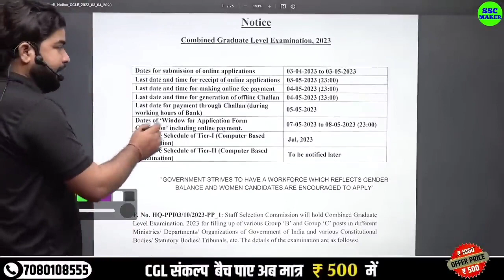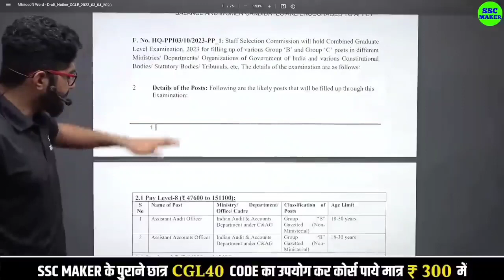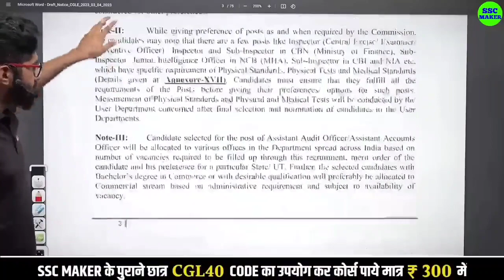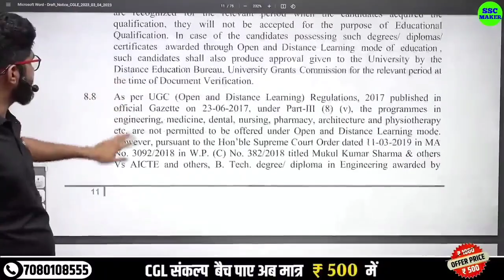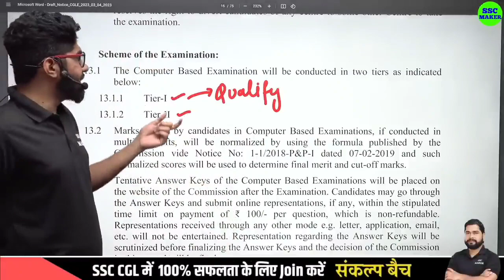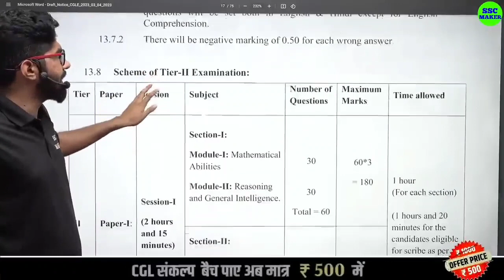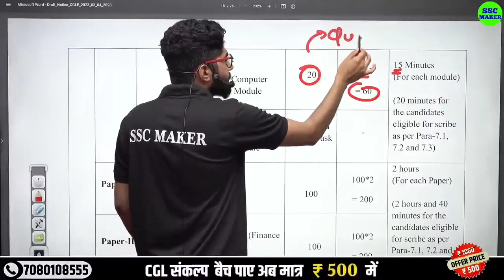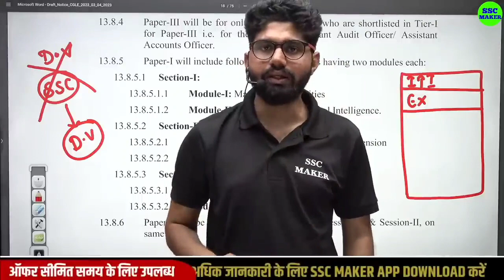SSC CGL 2023 NOTIFICATION OUT ? 🤗| SSC CGL Notice 2023, CGL NEW VACANCY 2023,Update By Ajay Sir